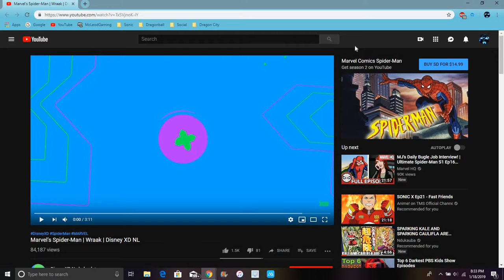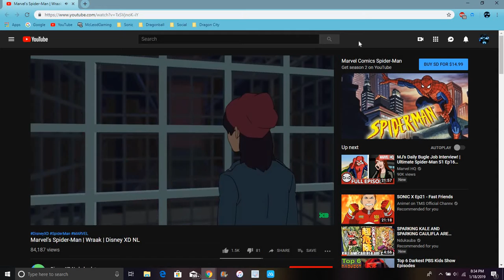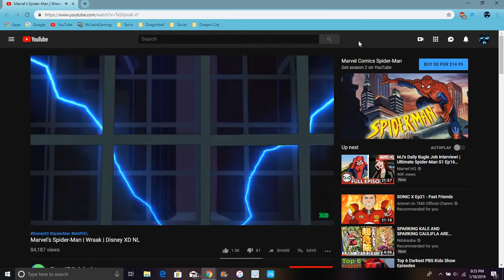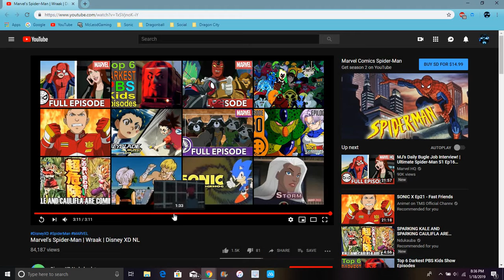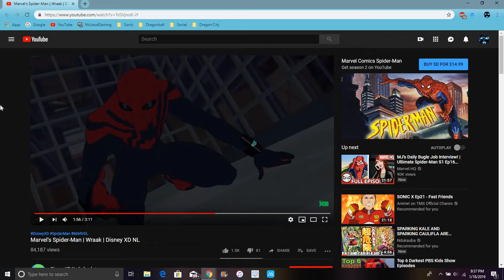Superior Spider-man Is COMING WHAT Marvels Spider-man On Disney XD Reaction